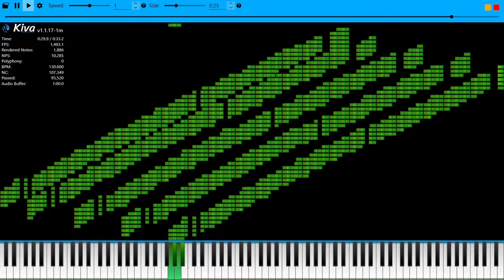Can you crash Kiva with 100k notes? (BLACK MIDI)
Nope.

Please credit me! Link to this vid or my channel if you use it.